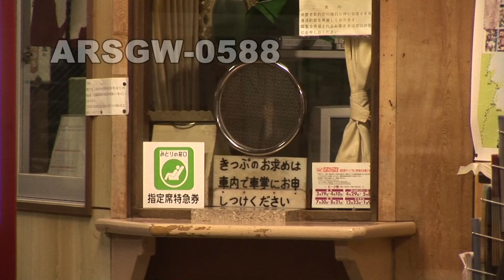【485系】特急 にちりん (1) 下り 大分→宮崎【日豊本線】Arsgw-0588 The NICHIRIN express (1) JNR EC-485.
日豊本線を走る特急にちりんの走行映像です。大分→宮崎方面行きで485系のシーンのみを集めました。大分から延岡までは山越区間が連続し、リアス式海岸の入り江から豊後水道を眺められる車窓が続きます。延岡からは直線区間の多い、宮崎平野を走る区間となります。単線の日豊本線では途中駅で「にちりん」同士が交換したり、寝台特急「彗星」や、黄タキ（塩素タキ）を連ねた貨物列車との交換のほか、マヤ検（高速起動試験車）を追い越していくシーンもあります。
不定期に動画をアップロードしています。

Intercity express NICHIRIN (the sun);
JNR EC-485 express.
Oita to Miyazaki sta., Nippo line, JR-Kyushu.
movie location: Oita and Miyazaki pref. JAPAN.